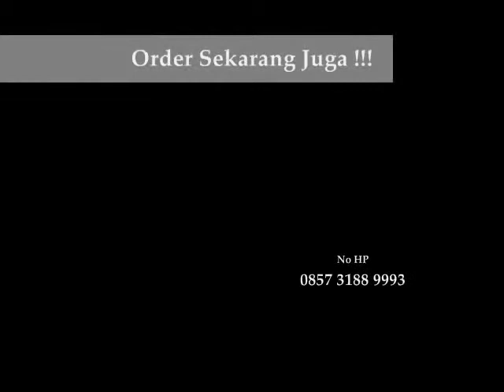ORIGINAL 0877.5902.8553 Model Baju Sarimbit Nibras Terbaru